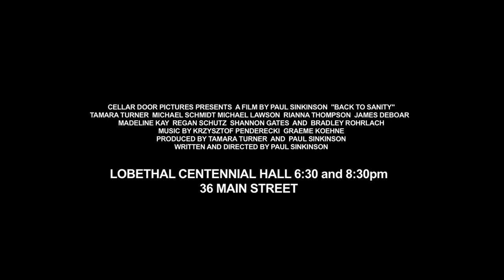BACK TO SANITY Film Trailer Two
CELLAR DOOR PICTURES presents

An Adelaide Hills production by
TAMARA TURNER and PAUL SINKINSON

"BACK TO SANITY"
A girl becomes hopelessly lost in the wilderness after an emotional breakup with her boyfriend

The DVD is now available!
It can be purchased here: backtosanity.pozible.com

Tamara Turner, Michael Schmidt, Michael Lawson, Madeline Kay, Rianna Thompson, James Deboar, Regan Schutz, Shannon Gates and Bradley Rohrlach

Produced by Tamara Turner and Paul Sinkinson
Written and Directed by Paul Sinkinson